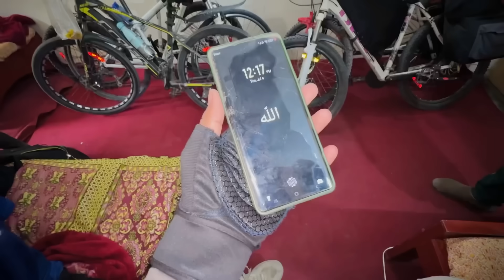Finally Hum Naran Pahunch Gaye #9 Cycle Tour Vlog | Zohaib Pendu | Zohaib Sabir Vlogs